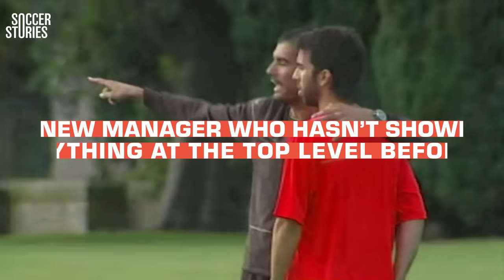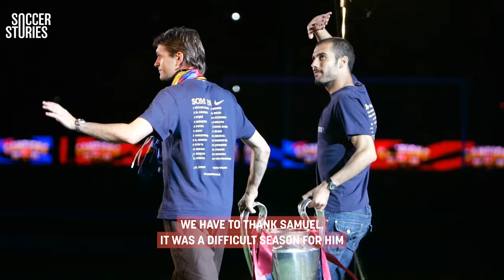Why do Eto'o and Guardiola hate each other?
Samuel Eto’o and Pep Guardiola won a treble together but what they shared behind the scenes and beyond all the trophies was nothing short of a cold war. This is the story of why the two footballing legends absolutely can’t stand one another.

00:00 - Intro
00:57 - The backstory
02:17 - A new era
05:15 - The confrontation
06:58 - The tipping point
10:37 - A year to remember
12:41 - The final blow
14:56 - Burying the hatchet
15:55 - Outro